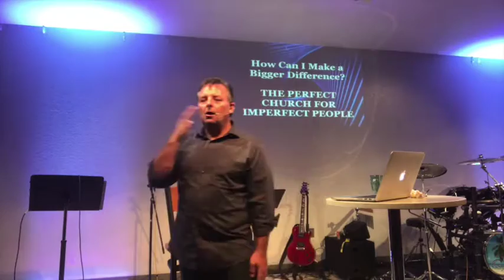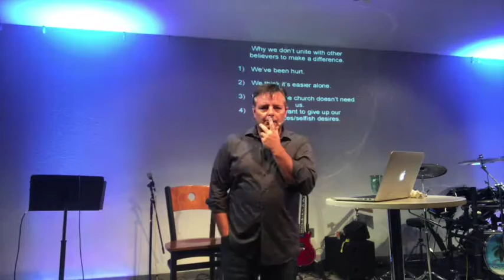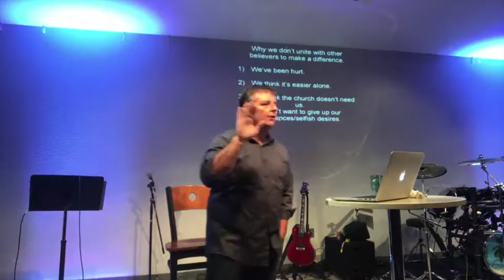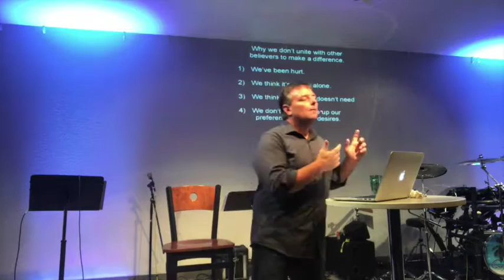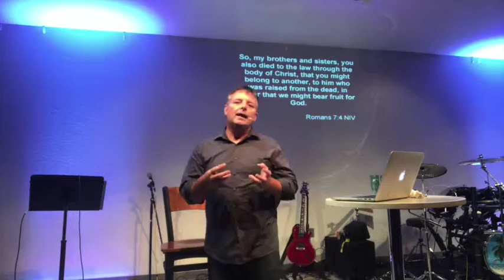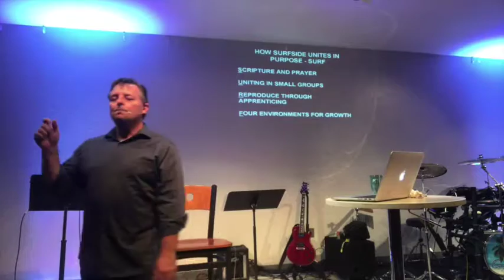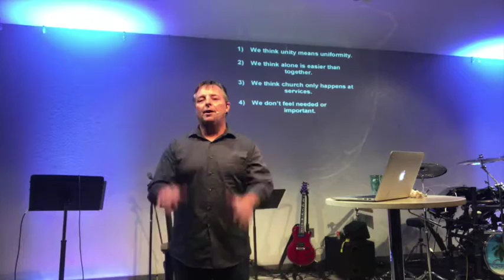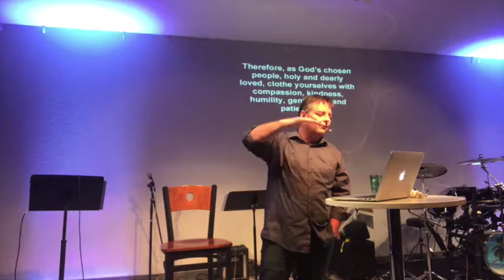How to make a bigger difference